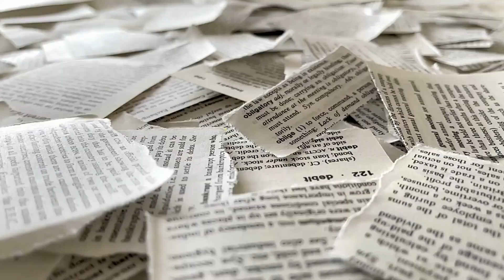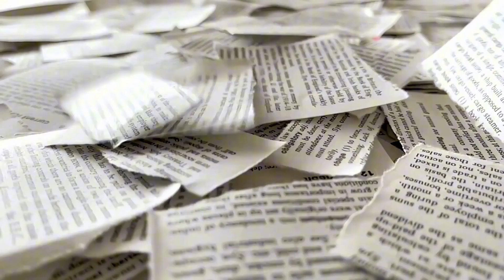The New Ultra-Deep Image from the JWST Suggests That We May Have Made a Serious Error!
🔍🌌 New Ultra-Deep Image from JWST Suggests We May Have Made a SERIOUS ERROR! 🌌🔍

A recent ultra-deep image captured by the James Webb Space Telescope has sent shockwaves through the scientific community, raising concerns that we might have fundamentally misunderstood aspects of the universe. In this compelling video, we dissect the groundbreaking new image and explore its startling implications.

Here's what you'll discover in this video:
The details of the ultra-deep image that have experts re-evaluating existing theories 📸
Analysis of what potential errors or misconceptions this image might reveal about our current understanding of cosmology 🔬
Insight into how this discovery could affect future research and our view of the universe 🌠

Join us as we delve into the complexities of this unprecedented image and discuss the possible ramifications for our scientific models and theories. This video offers an essential overview for anyone interested in the cutting edge of space exploration and astronomy.